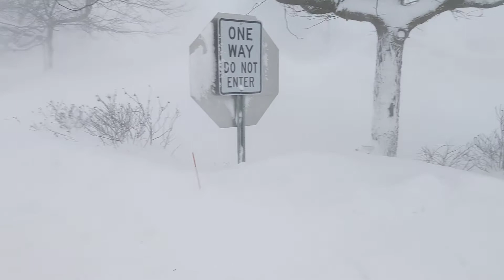Blizzard in Buffalo NY 2019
Cold af!